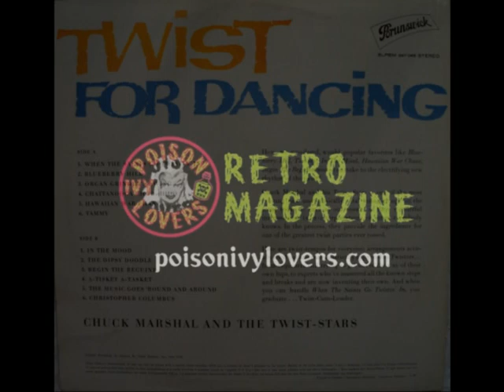Chuck Marshal & The Twist Stars - Begin The Beguine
Artist: Chuck Marshal & The Twist Stars
Album:  Twist To Songs Everybody
Song: Begin The Beguine
Record company: Decca
Record Release date: 1962